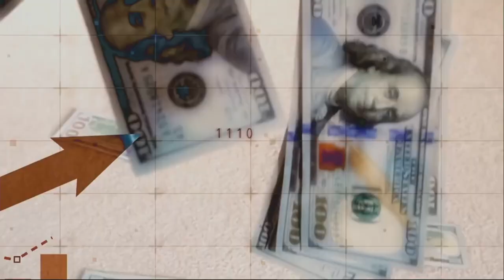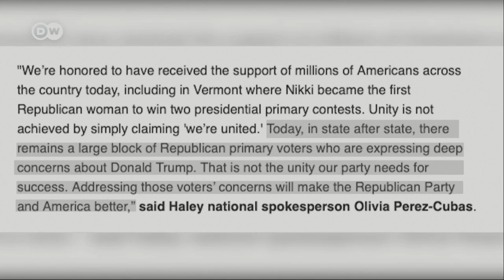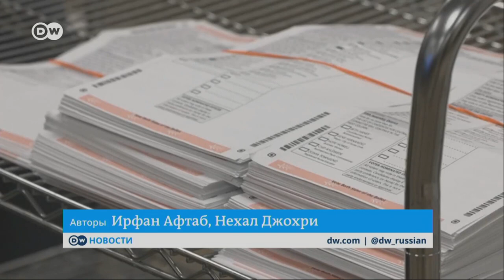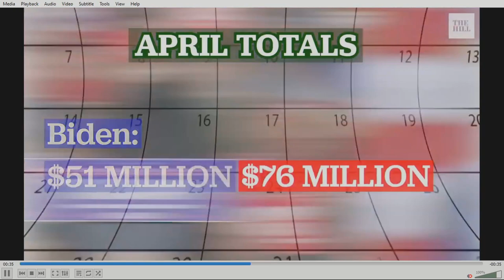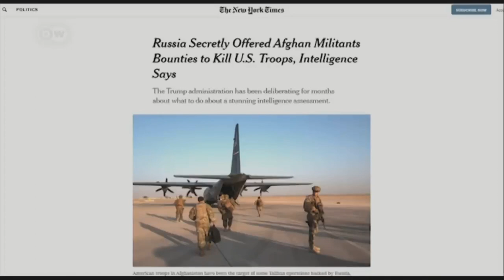PRES KL 2024 05 26 P1